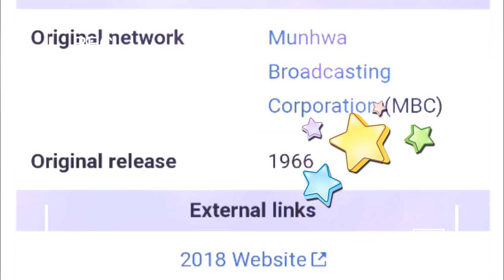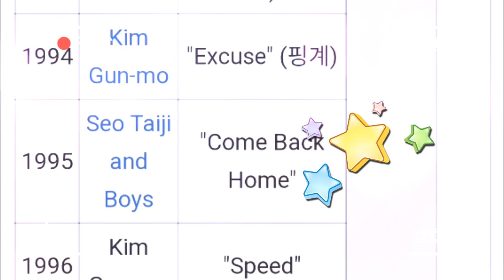MBC MUSIC FESTIVAL MC 2020 / PEMBAWA ACARA MBC GAYO DAEJEJEON 2020